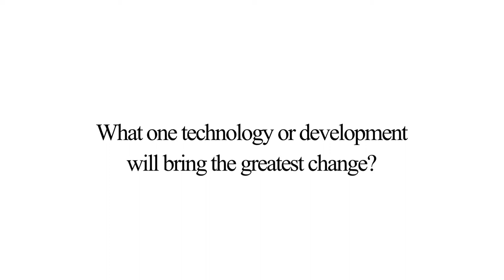ITU Telecom World 2013 Soundbites 2: What one technology/evelopment will bring the greatest change?